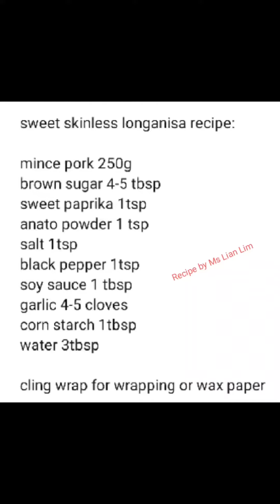Sweet and spicy pork Longganisa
recipe by ms lian l